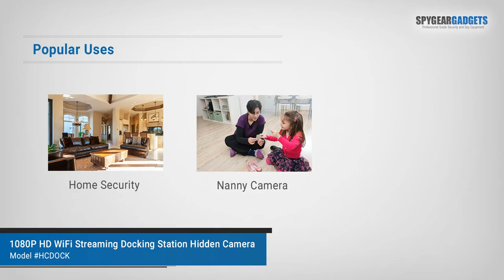1080P HD WiFi iPhone/Android Dock Hidden Spy Camera Product Overview and Sample Video Footage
The charger dock hidden camera is a unique hidden camera that hides in plain sight. Available in both iPhone and Android phone charger styles, you'll be able to stream live HD video to your phone, giving you the ability to monitor your home or office 24 hours a day.

It takes only a couple minutes to set up the camera and connect it to your existing WiFi network. Use the included free streaming app to set up the camera as well as live view your camera feed. Video is streamed in 1080P HD, allowing you to see exactly what's going on when you're away.

In addition to live streaming to your phone, you can also set the camera to record to a micro SD card hidden inside the charger dock, so even if you aren't able to watch your video stream live, you can still see what was going on in your home or office.

The charging dock is AC powered, which allows it to operate 24/7 with no battery life concerns. It is also completely covert, there are no lights or sounds or any indications that it is actually a hidden camera, so you can place it anywhere - on a countertop, desk, table, or wherever you need covert video surveillance.